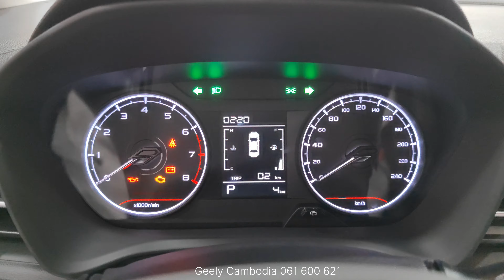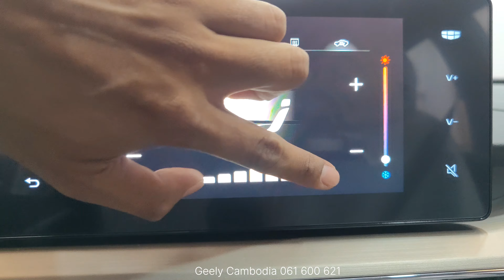2024 All New Geely GX3 Pro 1.5L Gold Color - New Budget Crossover - Exterior Interior Details